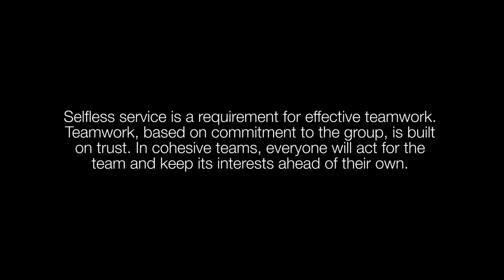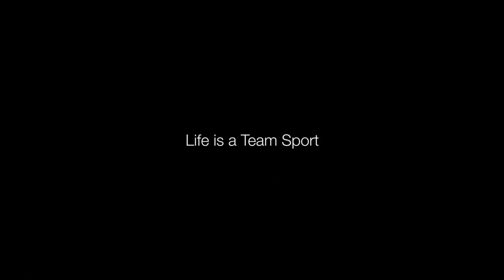Teamwork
Teamwork, trust and cohesion are measures of climate. Effective teams and organizations work together to achieve mission objectives in the right way (ethically, effectively, and efficiently). The Army Ethic guides us as trusted Army professionals. One of the moral principles within the Army Ethic captures the essence of selfless service and the team: “We do our duty, leading and following with discipline, striving for excellence, putting the needs of others above our own, and accomplishing the mission as a team.”

Listen to what the first three women to graduate from Ranger School have to say about teamwork.

PIN: 713013